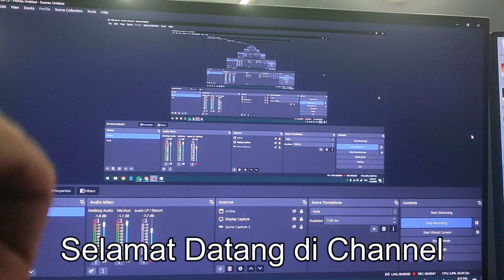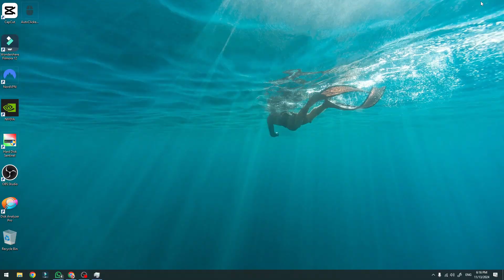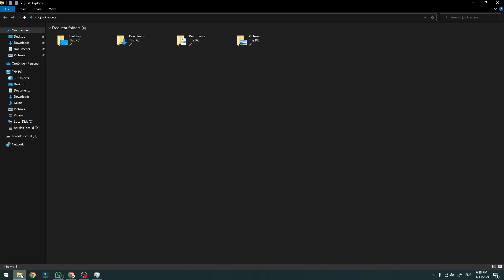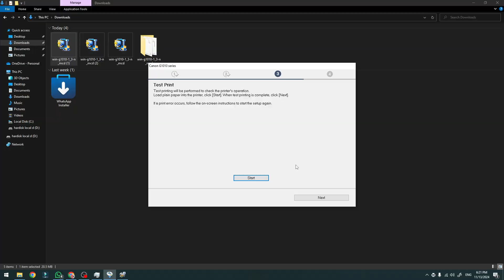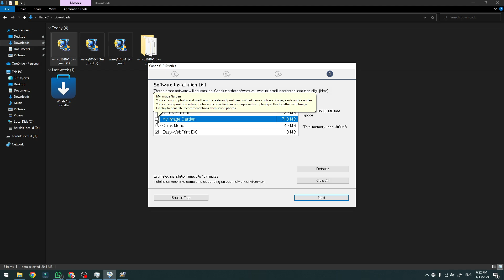CARA INSTALL PRINTER TANPA CD DRIVER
Di Video kali ini Ko Tutorial akan memberitahu kalian bagaimana CARA INSTALL PRINTER TANPA CD DRIVER